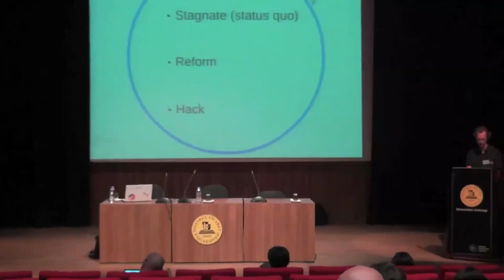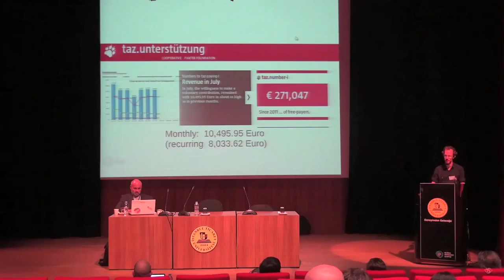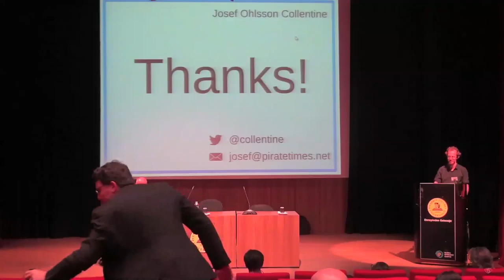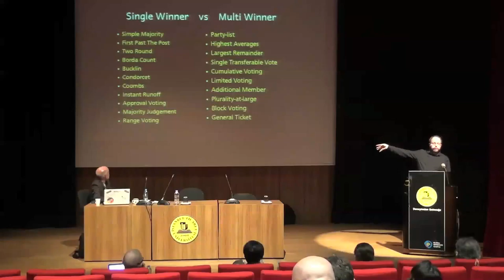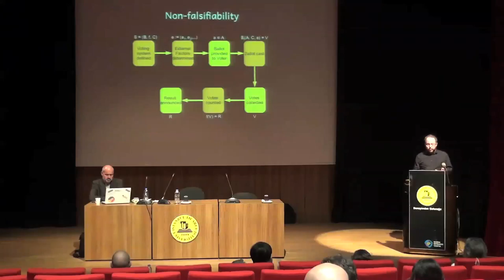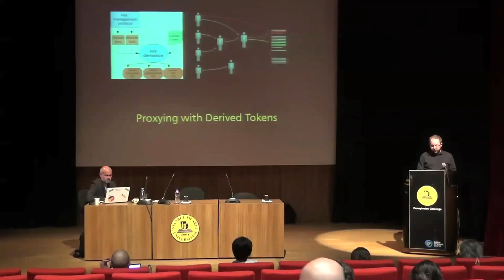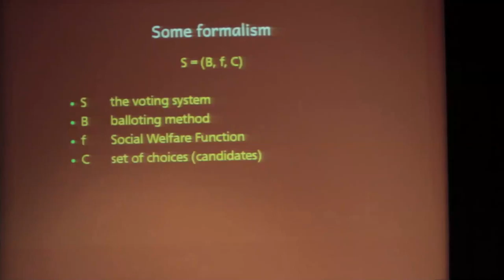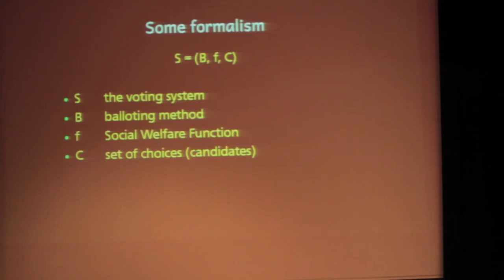ThinkTwice2 2014 - Istanbul - Day 1 - Part 2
The ThinkTwice2 Conference 2014 at Istanbul Commerce University 30-31 August 2014
Speakers: Josef Ohlsson Collentine and Smári McCarthy

Speaker: Josef Ohlsson Collentine
International Coordinator Piratpartiet, PP-SE
Organisational Leader Pirate Times

Title: A More Direct and Participatory Support for Creators

Abstract
Artists and creators often need funding to continue their work. Traditionally, providing prepayment for future creation has been the responsibility for publishers, managers or institutions.

Today people and creators are often enabled to interact more directly. With a digital presence and interaction through social media the creator can find direct communication with their fans. A possibility to remove the traditional middlemen in favor of direct support from fans.

Microdonations is a way to give money for content you appreciate. Through this you encourage the creator to produce more. With the help of "many small streams that form a large river" the creator is able to be more independent than in the past.

Speaker: Smári McCarthy
Co-founder, Pirate Party Iceland.
Board, International Modern Media Institute.
Privacy and Security Lead, Mailpile.

Title: Some Conditions for Electronic Voting

Abstract
The critique of electronic voting tends to stem from two primary factors:
Technical concerns about the security of electronic voting, and the level of technical understanding voters must be presumed to have in order to trust electronic voting methods. I will show that the issue of security regards guaranteeing two features: unlinkability and verifiability. I will address some of the conditions required to guarantee unlinkability and verifiability, show why they have never coexisted in any voting system, electronic or otherwise; and propose conditions which, if met, should guarantee simultaneous unlinkability and verifiability. I will then give a theoretical example of such a system.
Finally I will try to address how a system implemented in such a way need not be technically incomprehensible to a reasonable voter.